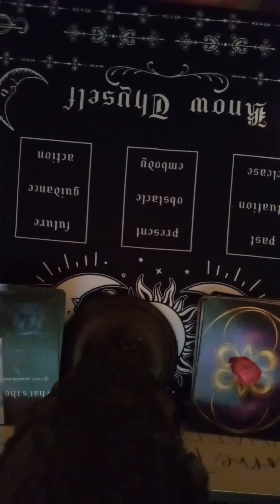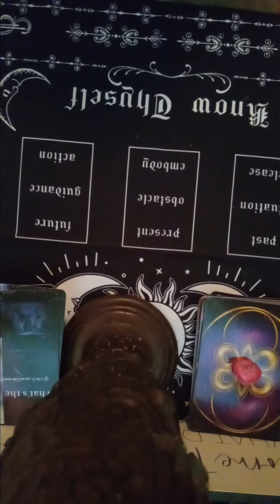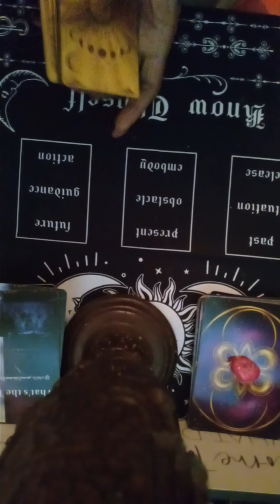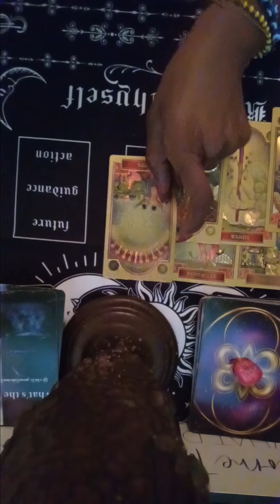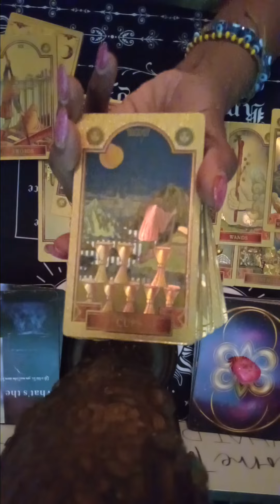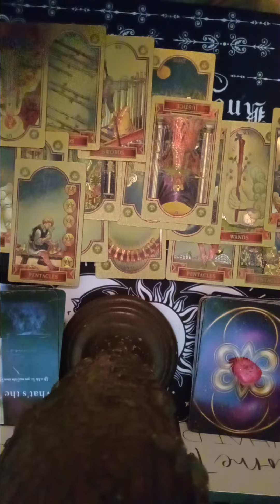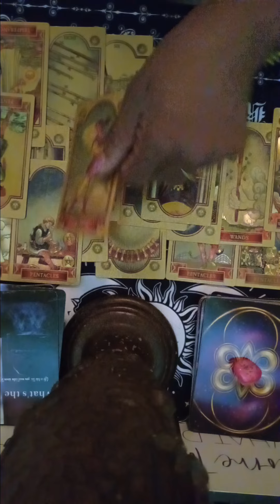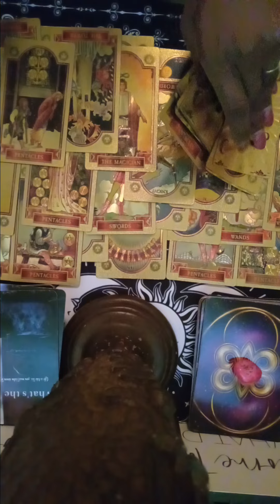ARIES COLLECTIVE ENERGY🤦‍♀️SOMEBODY IS LOW DOWN AND DIRTY👋🤦‍♀️